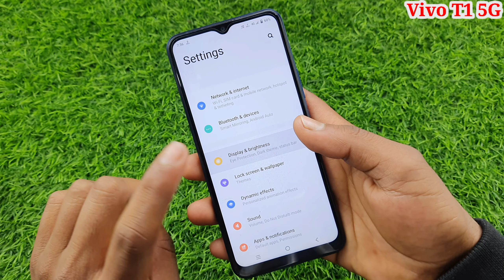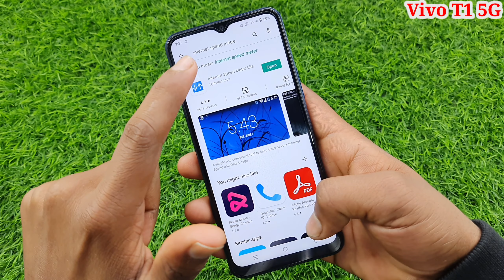Vivo t1 me daily data use kaise dekhe | how to enable daily data used vivo t1 | vivo t1 5g mobile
hello dosto aaj ki is video me main aap sabhi logon ko bataya hi Vivo t1 mobile me daily data usage kaise dekha jata hai

topic cover
Vivo t1 me daily data use kaise dekhe
how to enable daily data used vivo t1
vivo t1 me daily data usage setting
vivo t1 data usage setting
vivo t1 5g mobile
vivo t1 setting